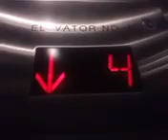Riding the elevator.